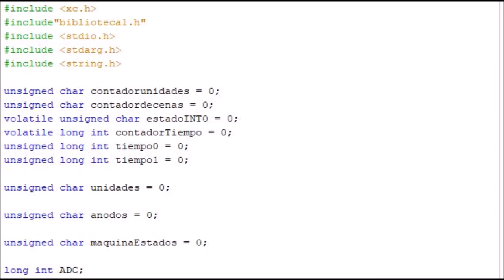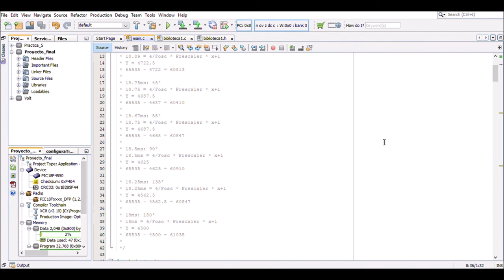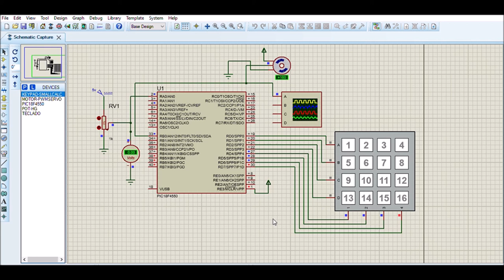Proyecto final: control de servomotor con PIC y teclado matricial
Controlamos el movimiento de un servomotor por medio de un teclado matricial y el PIC18F4550